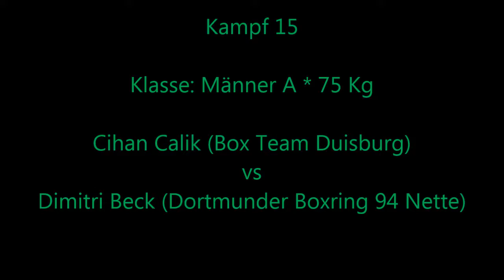1723 * Der Sportler * Boxen * Cihan Calik (BT Duisburg) vs. D. Beck (Dortmunder BR) * 10.03.2013